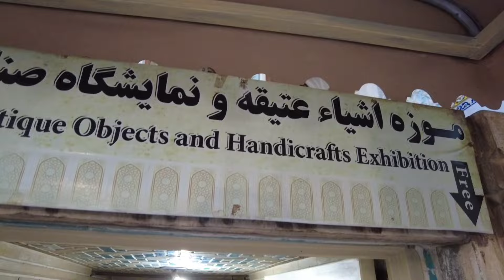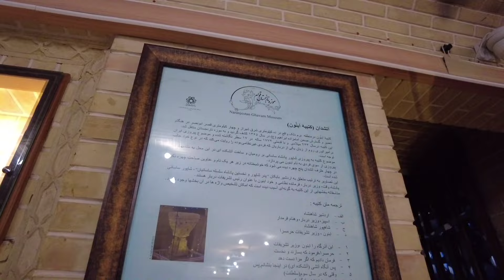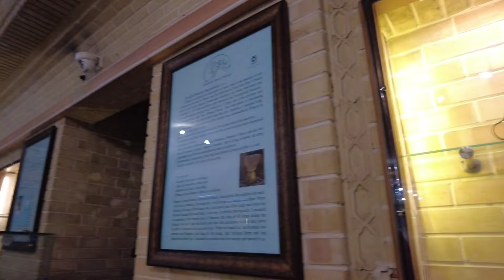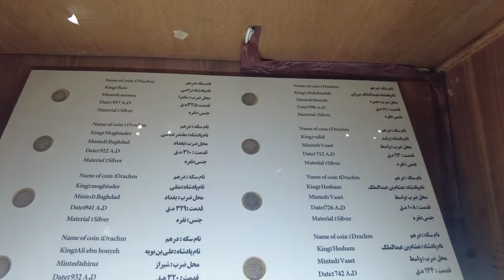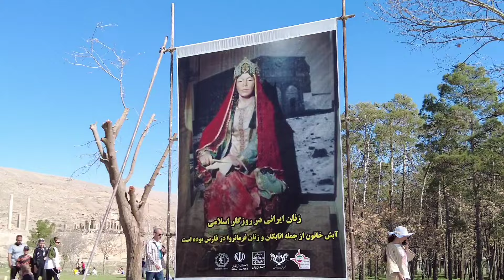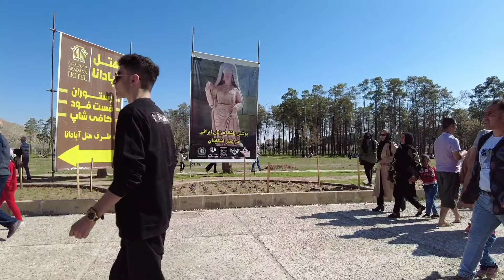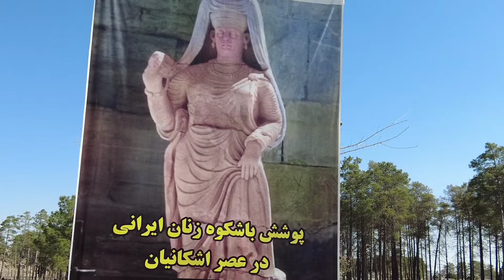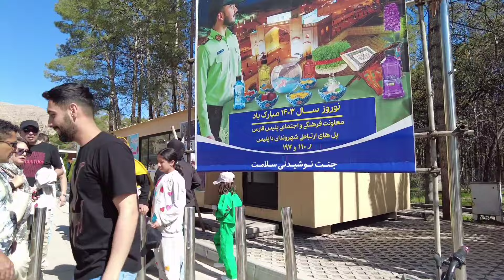🔥 IRAN 🇮🇷 WALKING in shiraz city: Censored scenes of Iranian people's lifestyleایران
What will happen if you go to Iran?🇮🇷🇮🇷
4 videos of amazing parts of Iran that you must watch.
Maybe traveling to other countries costs a lot for many people in the world, but you and your friends from other countries can visit beautiful Iran for free without spending a lot of money and see what is happening inside Iran. happen and learn about the life of Iranian people in an objective and real way.
In this video, we show you a combination of walking tours of historical places and urban walking in Iran located in the city of Shiraz, which is very attractive (Eram Garden, Narenjestan Qavam Museum, Takht Jamshid, Karim Khan Zand Citadel).

🎥⏰Video Time:
00:00 P1 (Qavam House Museum)
10:43 P2 (Eram garden)
26:19 P3 (Arg bath and handicrafts)
33:58 P4 (Marvdasht City, Persepolis)

By watching our walks , you will see interesting scenes from the life of Iranian people and learn amazing information...
Nothing and no one is perfect, maybe we have mistakes, but I
always work on myself and on my job to be updated and try to give better presentation and more useful information to you dear ones, I hope you enjoy and we will be a good family together. 💫👌
Hello, my dear friends, I am Mojtaba. In this channel, I intend to take you to the depths of beauty, charm, special and unique moments with spectacular and enjoyable walks, so stay with me.
If you want to enjoy my videos to the fullest and see the amazing places and lifestyle of Iranian people, to continue making such videos, you can subscribe to my channel for free, with your interesting comments and likes from the videos. I visit
⬇️ THE EQUIPMENT I USE ⬇️
Software editing : inshot
Our videos license from: